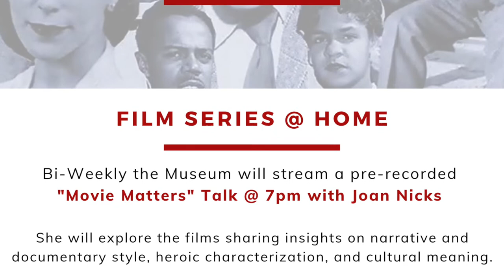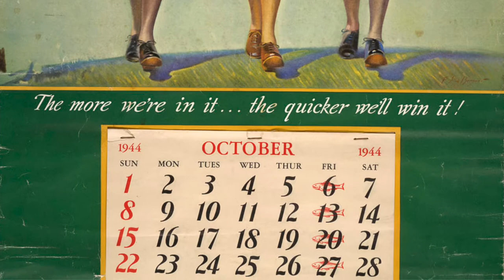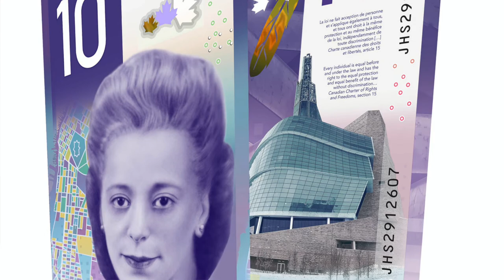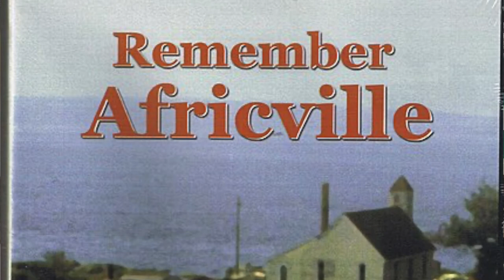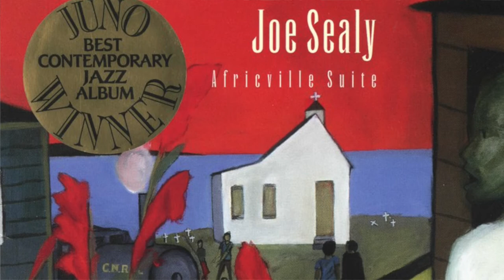Movie Matters Talk: NFB FILMS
Fall Film Series: Heroic Journeys – Black Histories on Screen

Bi-weekly the Museum will screen a pre-recorded Movie Matters Talk @ 7pm with Joan Nicks. She will explore the films sharing insights on narrative and documentary style, heroic characterization, and cultural meaning. We recommend screening the films from the comfort of your own home before tuning into Joan’s talk. See complete film series program for details

Journey To Justice | Roger McTair, 2000
Documentary on racism in Canada, and activists and leaders who fought against bigotry in small towns, the military, and government.

Remember Africville | Shelagh Mackenzie, 1991
Stunning archival photos and video document the lost Halifax community known as Africville.

Speak It! – From the Heart of Nova Scotia | Sylvia Hamilton, 1992
Black students protest racist graffiti, and call for local Black history in high school: “We need to know things they don’t teach … what’s missing in the curriculum.”

Options for Viewing: All films Rated PG and available to stream for free on NFB.ca